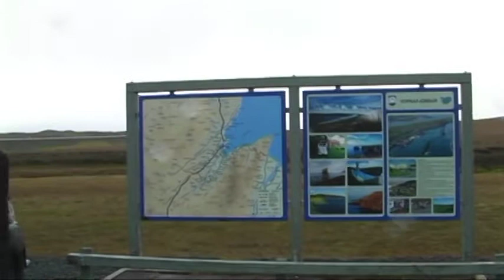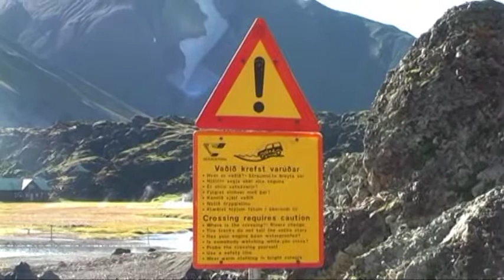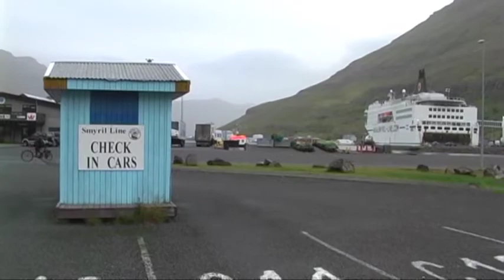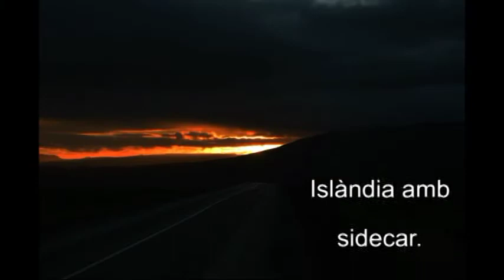Iceland by Sidecar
Barcelona-Islàndia. Setembre-Octubre 2015.